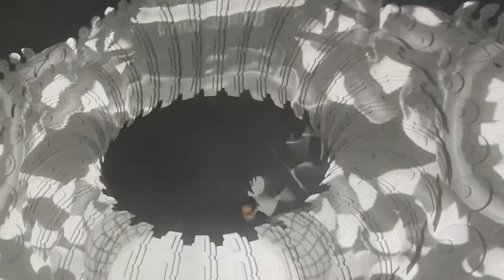Infrasound Equinox 2023 [4K]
Infrasound Equinox 2023
September 14-16 in Harmony Park, MN

00:00 - Medicine Place
00:29 - Necromancer
01:11 - Lowcation
02:30 - Enigma Dubz
03:14 - Iterate
03:47 - Truth
04:58 - Eastghost